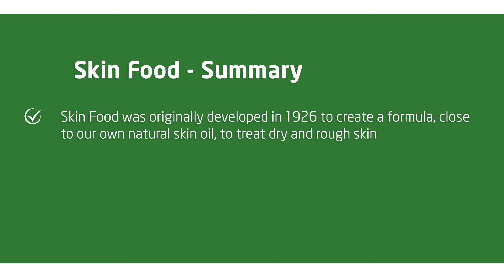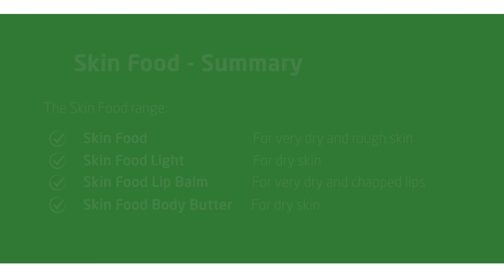Weleda Skin Care Instructional Videos - Skin Food